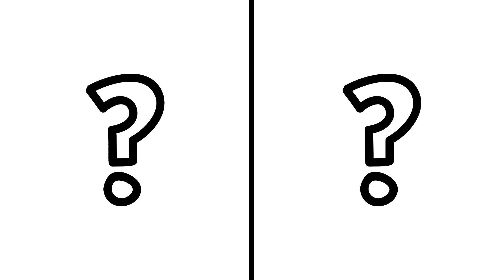SUPERHEROES but BULLS 💥 All Characters (Marvel & DC)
Join the SUPERHEROES as they transform into fierce BULLS in this action-packed video! Watch as Captain America, Iron Man, Thor, and the rest of the Marvel gang unleash their inner beasts to take on their foes. With epic battles, stunning visuals, and the beloved characters we all know and love, this is a must-see for any Marvel and DC!